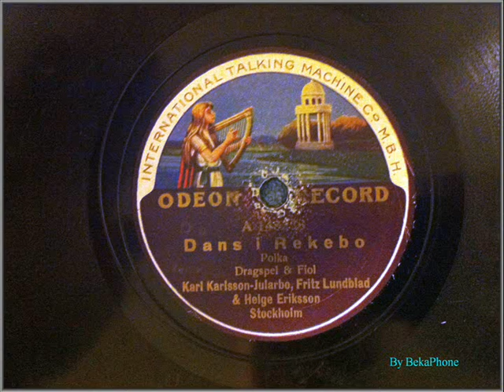Dans i Rekebo.wmv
Dans i Rekebo - A Polka performed by Karl Karlsson-Jularbo, Fritz Lundblad, & Helge Eriksson. Recorded in Stockholm 1916.

Composer is missing according to smdb info.